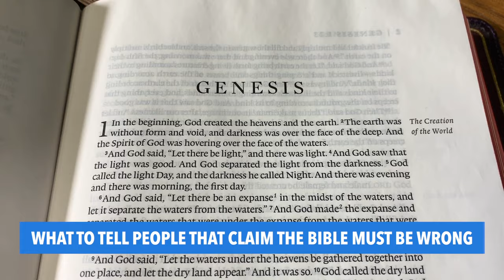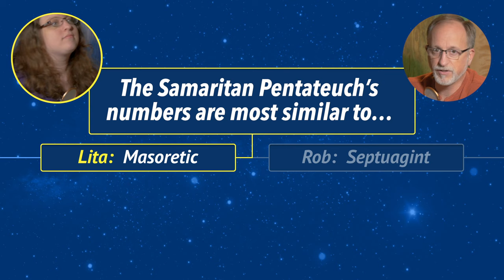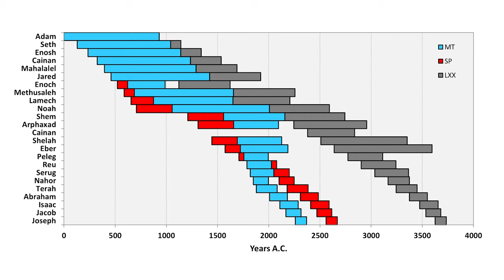Were the Pyramids Built Before the Flood? Deciphering Biblical Chronology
Does the Bible’s chronology contradict what we know about history? One popular video claims that according to the Bible’s chronology, the pyramids would have had to be built before Noah’s Flood, is this true?

This episode features Lita Cosner and Dr Rob Carter. Creation.com Talk is produced by Joseph Darnell out of the CMI-USA office. Become a monthly contributor at visit our or simply text a donation to 84321. You can also help out by telling your family and friends to check out Creation Talk.

TIMESTAMPS
0:46 Is it true the pyramids were built before the Flood?
1:18 What to tell people that claim the Bible is wrong
3:56 Who were the Samaritans?
5:23 How are the Pentateuchs different from each other?
7:10 What do scholars know about the 3 texts?
9:49 The Masoretic appears to be the original
10:38 What varies the most? Numbers.
11:38 How do you tell people the Bible doesn’t have errors?
13:35 Objective scholarly research is key
15:55 But what if we’re wrong?
16:48 Wrap-up